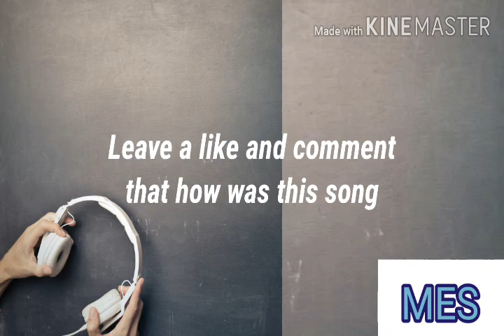"Just Chill" | Muhammad Essa Siddiqui | Copyright Free Music.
Finally I released my my first Music.
Took me a lot of time to make it.
I hope you guys liked it. Aright I will catch you guys in a new Video / Music.